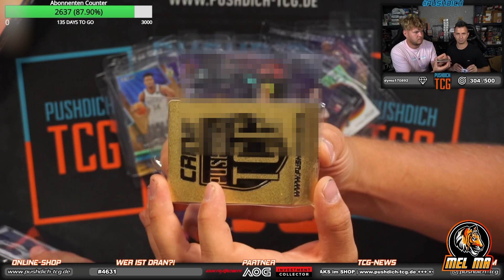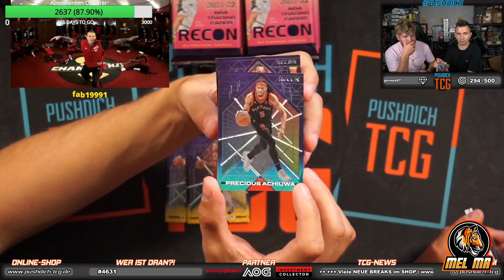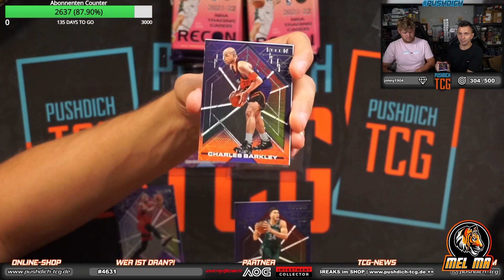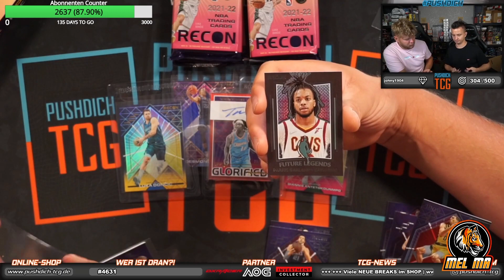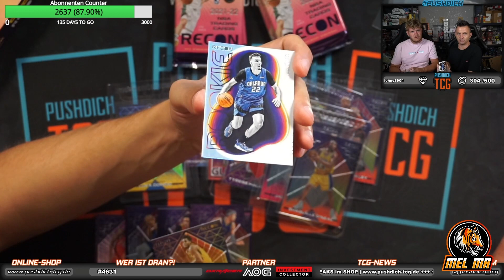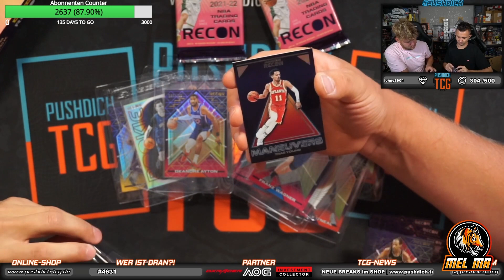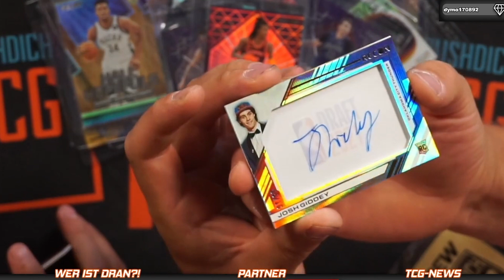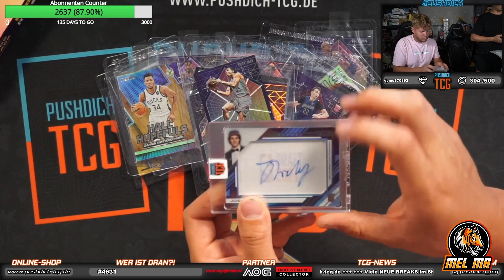Draft Night Acetat Signatue Top Rookie - Panini Recon NBA Hobby Box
Wieder mal ein super Pull bei den Push Dich Boys
Wie immer ein cooler Stream von den Jungs, sie machen Ihre group breaks meistens Montags und Mittwochs twenty o´clock. Bitte checkt Ihre Links aus: